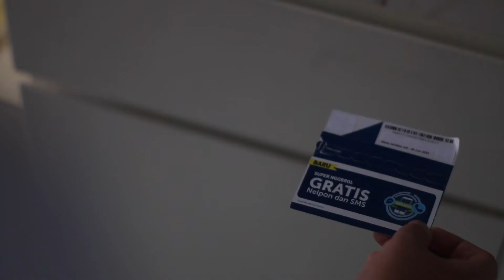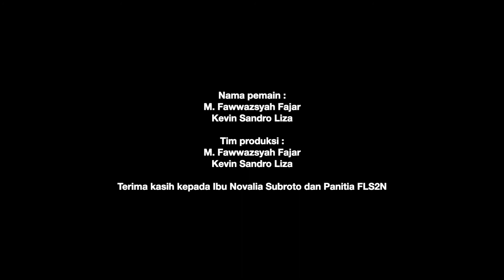Maleh (2020)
Kehidupan Kevin dan Fawwaz yang bertetangga sangatlah berbeda. Kevin cukup kesulitan ketika mengikuti PJJ yang mengharuskan segalanya online sedangkan Fawwaz tidak perlu khawatir memikirkan hal-hal tersebut.

Setiap PJJ, Fawwaz hanya memikirkan dirinya sendiri tanpa memikirkan keadaan teman-teman sekitarnya. Ia bisa mengikuti PJJ dengan santai dan koneksi internet yang lancar. Suatu ketika, Fawwaz melihat Kevin kesulitan mencari sinyal di jalanan. Saat itu juga, ia tersadar bahwa ia kurang mensyukuri fasilitas yang dimiliki. Fawwaz kemudian membantu Kevin agar dapat mengikuti PJJ dengan baik.